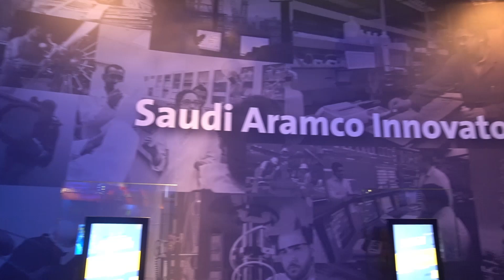Bender GmbH & Co Visited Saudi Arabia (Day 1)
Bender GmbH & Co. KG is a globally active medium-sized family company and leading provider of top-class electrical safety products and solutions.
The range covers applications in the field of mobility for electric or hybrid vehicles, energy generation and distribution, regenerative energy extraction and applications in building technology and various other industrial areas. The development and production of components for the sensitive medical sector is one of the key focus areas for products.